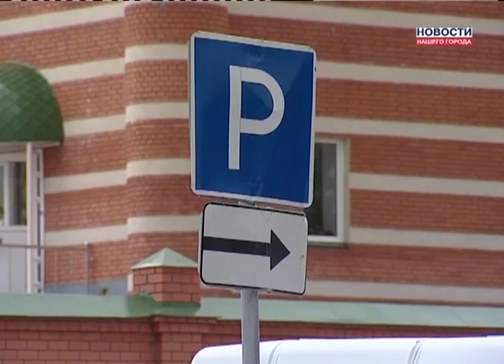Парковка у Мечети